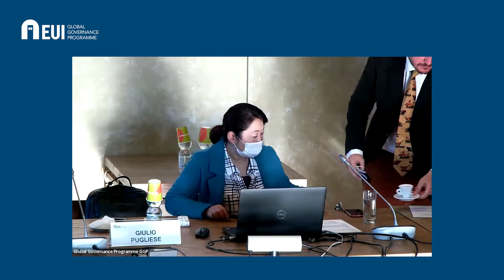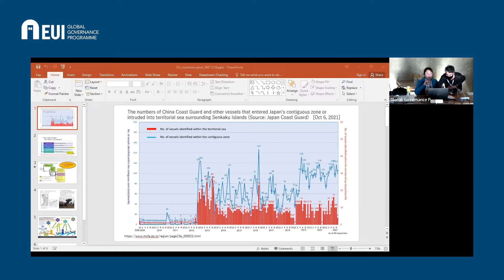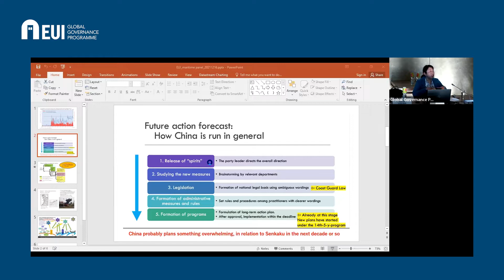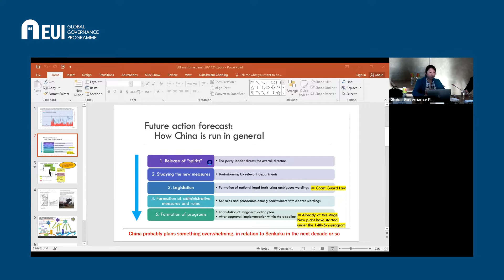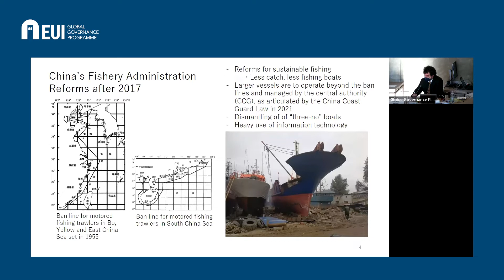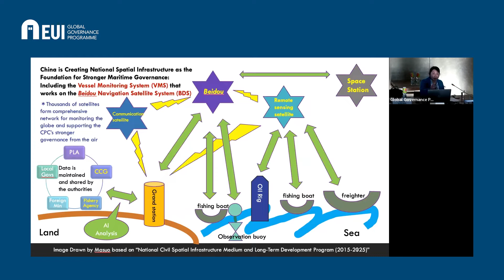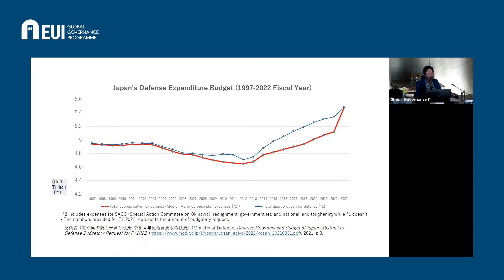Maritime security in the Indo-Pacific: A roundtable discussion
We are entering a critical juncture in world politics. Substantial technological transformations, coupled with growing geopolitical tensions across the Indo-Pacific, and an active contestation of global norms, values and standards, are having implications that are felt all the way to Europe. As China regains its economic footing following a successful battle against COVID-19, Japan, the US and other key regional players—such as Australia—are more actively confronting China. European countries are bracing themselves for the stormy waters of US-China strategic competition, while the UK has demonstrated a willingness to step up its game in the Indo-Pacific. As the Biden administration unveils a more coordinated approach to Beijing spanning the diplomatic, military, technological, economic and normative domains, to what extent are we witnessing a growing alignment in the Indo-Pacific’s maritime domain? This expert roundtable addressed this important question.
Speaker(s):
Lindsay Black (Leiden University)
Eva Pejsova (Free University of Brussels)
Christian Wirth (GIGA Institute)
Chisako T. Masuo (Kyushu University)

The event was filmed on 16 December 2021.